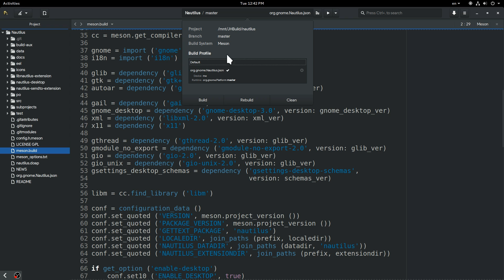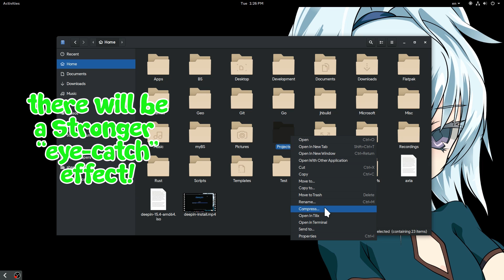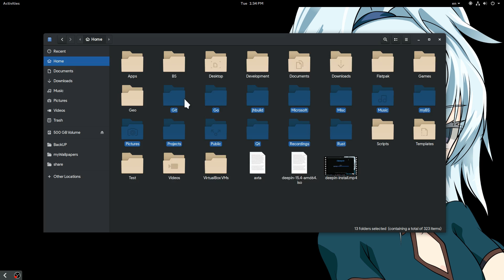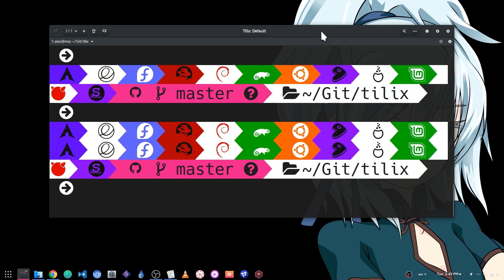[GNOME 3.24] Whats new on Files! - aka Nautilus!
a bit delayed a bit crap but anyway!

Fonts used on video
Soft Marshmallow